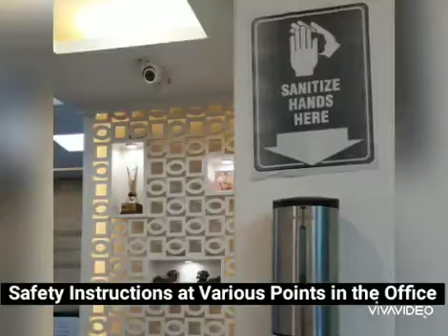Protecting lives G K Kedia & Co maintains full precautions by Office Sanitization, Social Distancing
SAFETY FIRST- Let’s live with COVID-19 (Coronavirus)
Proper Office Sanitization and Social Distancing norms maintained by G. K . Kedia & Co. to  safeguard of Employees and Clients during Covid-19.

Precaution at G. K. Kedia & Co.- Safety with Office Sanitization and Social Distancing at work station during COVID-19

Protecting lives and livelihood - G. K. Kedia & Co. maintains full precautions by Office sanitization and proper distancing at workstation.